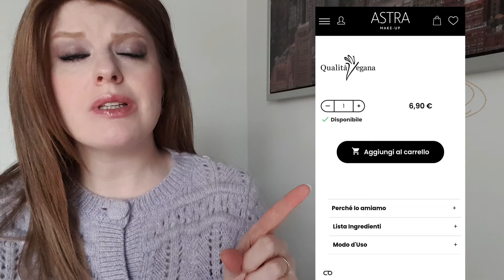IL MIGLIOR CONTORNO OCCHI LOW COST 🥇